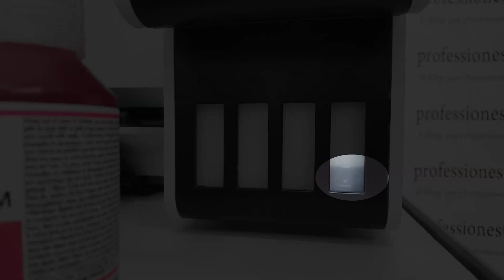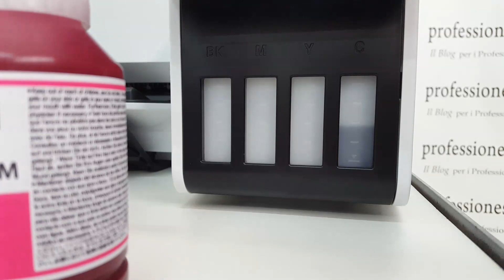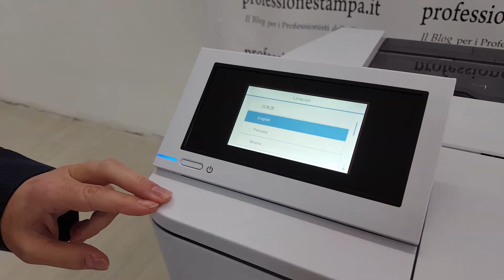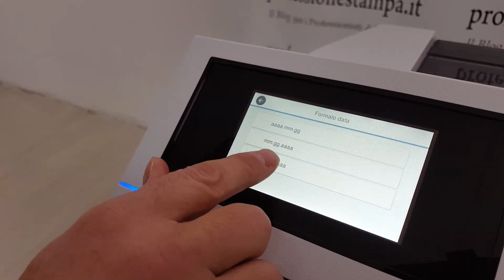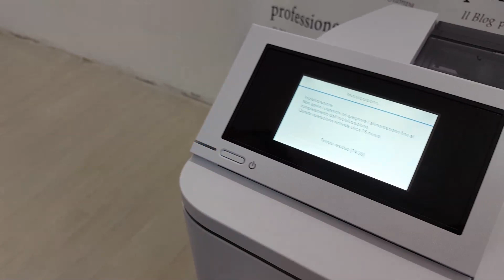Come fare la prima carica degli inchiostri sulla Epson F500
In questo video mostro come eseguire senza errori la carica iniziale degli inchiostri sulla Epson F500.

Se sei un Professionista della Stampa, puoi seguirmi anche nel gruppo Facebook riservato, clicca sul link qui sotto:

Puoi approfondire tanti altri argomenti sulla stampa digitale, leggendo i numerosi articoli presenti nel Blog, cliccando sul link qui sotto: